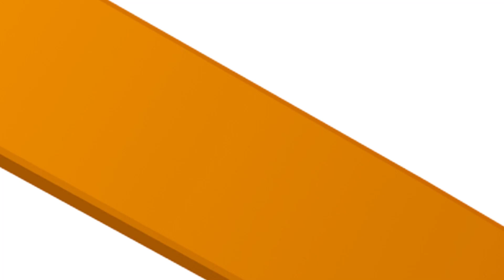Donald Trump returns to court for second E Jean Carroll defamation trial after win in Iowa caucuses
Fresh off a campaign victory in Iowa, Donald Trump sat in a New York courtroom on Tuesday (January 16) to defend himself for a second time against charges that he defamed writer E. Jean Carroll after she accused him of raping her decades ago.

Trump watched from the defendant's table as Carroll's lawyer told a jury that the then-U.S. president made her life miserable when she went public in 2019 with her story that he had attacked her in a department store dressing room in Manhattan.

Carroll, 80, is seeking at least $10 million in damages in a civil case that will put the allegations of sexual assault back in the headlines while he pursues the 2024 Republican presidential nomination.

Jurors will only consider how much Trump should pay Carroll in damages, not whether the alleged assault took place or whether Trump lied about it afterward.

U.S. District Judge Lewis Kaplan said he expects the trial to last three to five days. Trump, 77, has said he wants to testify. He could spend much of this year shuttling between campaign rallies and courtrooms, as he seeks to win the 2024 Republican presidential nomination.